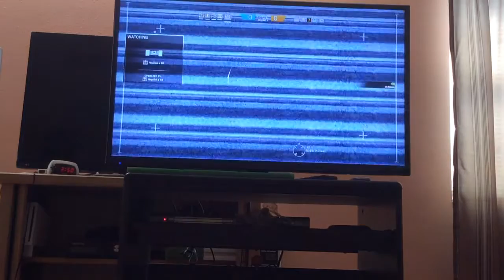Rainbow six siege gameplay #2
A new video on rainbow and i hope you guys enjoy